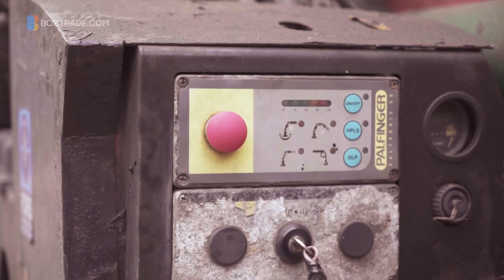Why Merchants Love Bobtrade.com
Bobtrade.com is the new Online Building Supplies Marketplace, a more efficient way to buy and sell building materials. We are working with independent Merchants to help them reach a new market of Builders and grow their businesses. This is what Merchants say about Bobtrade.com.

Are you a Builders Merchant? Start increasing your revenue and customer base today, sign-up here for Early Access